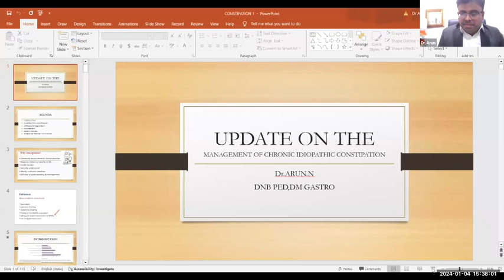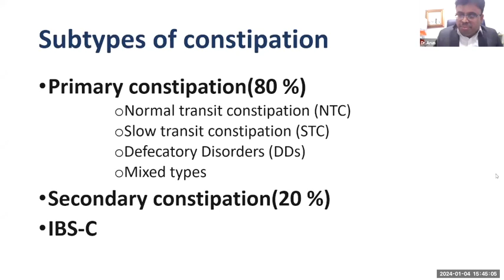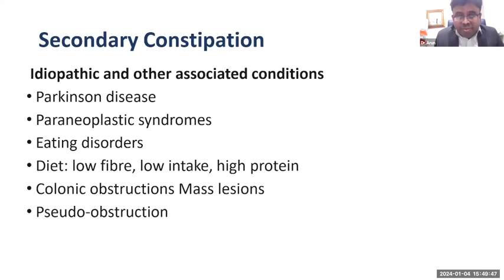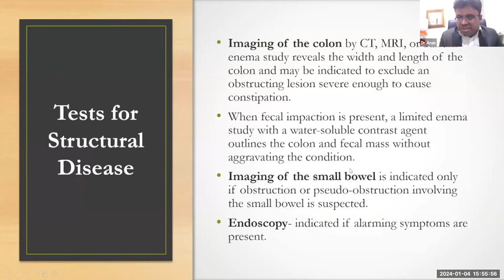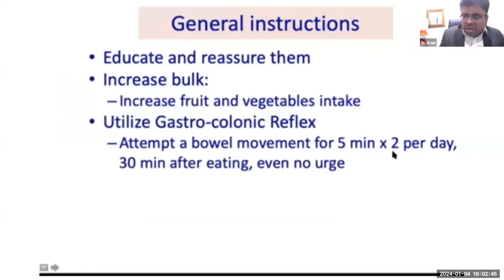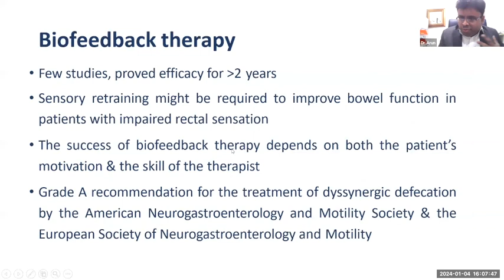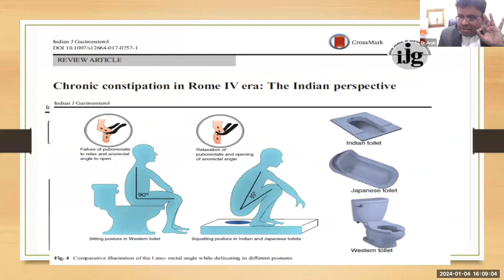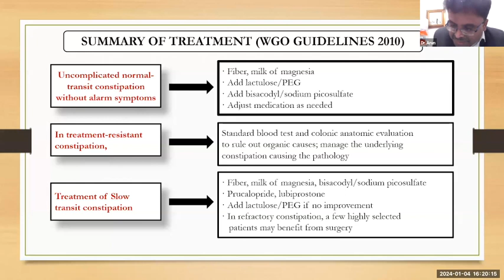THE MANAGEMENT OF CONSTIPATION: CURRENT STATUS AND FUTURE PROSPECTS